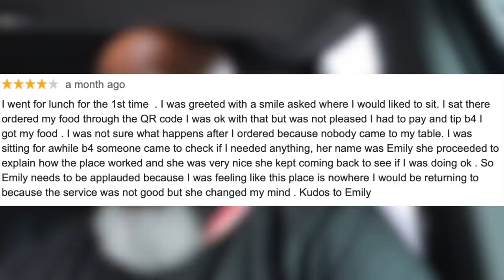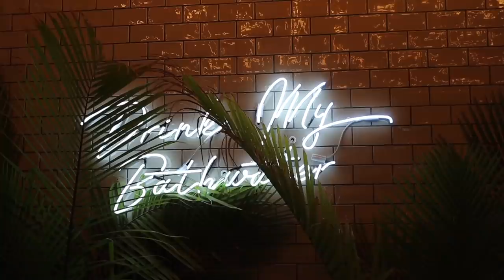Eating At The Most POPULAR Instagram Restaurant In My State | SEASON 2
THIS FOOD IS TRULY SOMETHING TO SEE AND TAKE PICTURES OF FOR YOUR INSTAGRAM ACCOUNTS!!!

► Download my NEW Restaurant Review App, "RESTOURANT" to follow along on this adventure and be sure to show your local MOM & POP Restaurants LOVE in the app too.